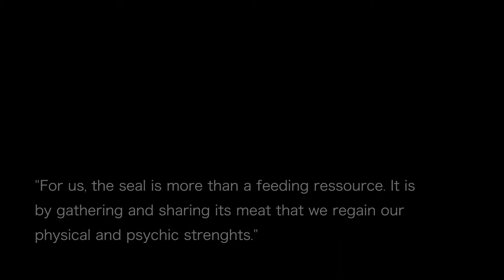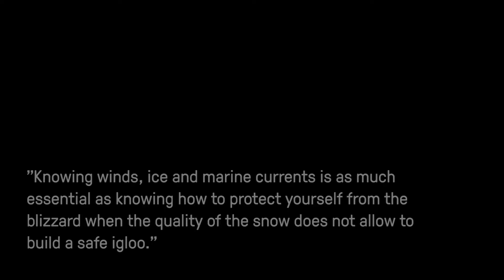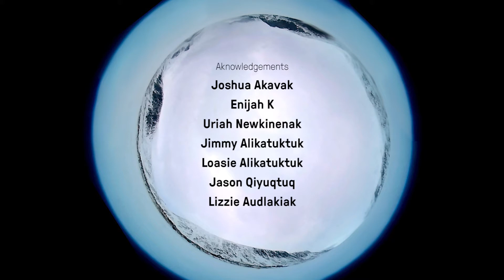Inuit belief / AO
Hunting and fishing practices in a context of climate change (Baffin Island - Nunavut)

Production : UMI Takuvik (CNRS and Université Laval)
Science coordination : Julie Sansoulet
Interviews : Guilhem Pouxviel, Guillaume Weissenberger, Julie Sansoulet.
Editing : Julie Desriac, Guilhem Pouxviel, Julie Sansoulet